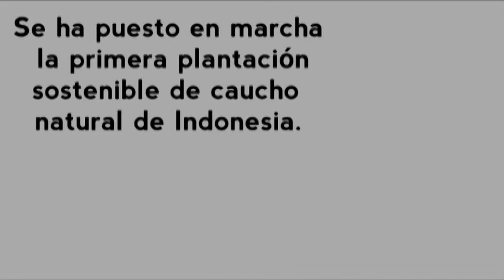Yammine habla de cómo la plantación de caucho quiere salvar las selvas de Indonesia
Las plantaciones para el aceite de palma están destruyendo las selvas de Indonesia, dejando sin hogar a especies únicas como los orangutanes, y acelerando el cambio climático, entre otros desastres ambientales. ¿Qué ocurriría si se dejara de invertir en palma y se promovieran otro tipo de cultivos y de creación de empleo verde? Un banco, una ONG, un grupo inversor, una empresa de neumáticos y Naciones Unidas quieren demostrar que los proyectos sostenibles son un buen negocio. Bienvenidos a la primera plantación de caucho sostenible de Indonesia. Yammine habla de cómo la plantación de caucho quiere salvar las selvas de Indonesia
Referencias: